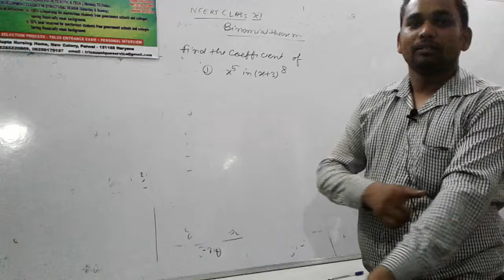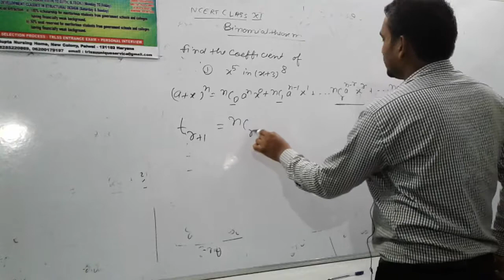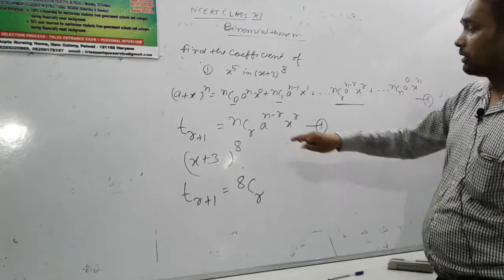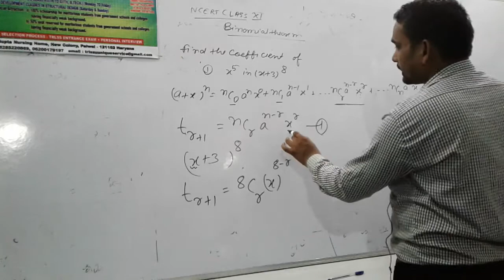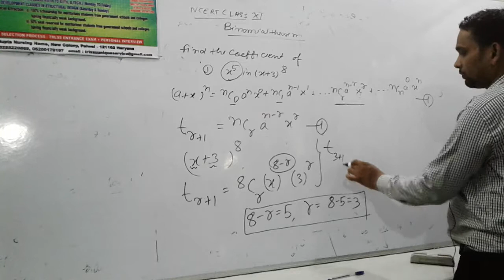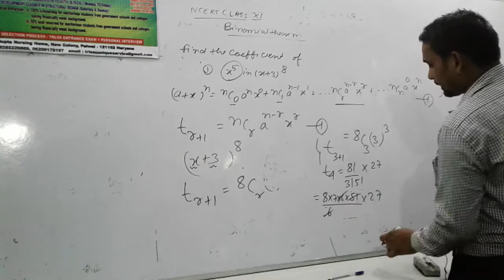NCERT CLASS XI BINOMIAL THEOREM EXERCISE CHAPTER 8 2 Q NO 1 SOLUTION